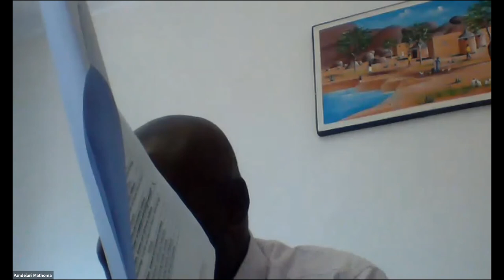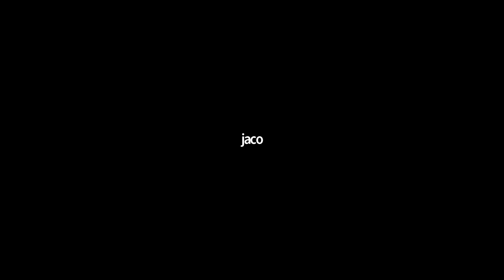Human Rights Day 2021 Panel Discussion (Part 02)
Panel Discussion and Debate: How Museums and other Heritage Institutions can contribute to unity, socio-economic renewal, social cohesion and nation.